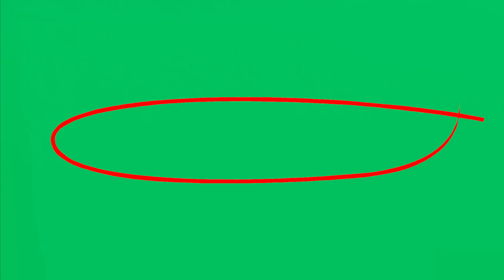Green Screen Hand Drawn Animation of Red Circle/Highlighter/Marker | 4K | Global Kreators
Global Kreators
* Stock Footages & Assets
* Green Screen Videos
* 2d Animation
You can use free assets available on this channel to complete your projects.